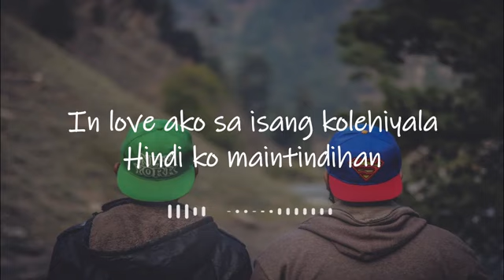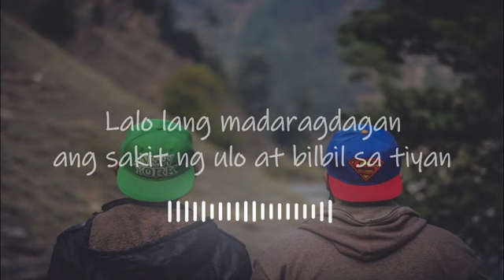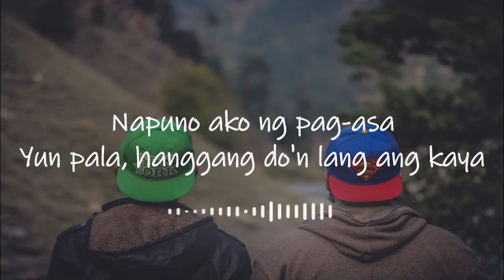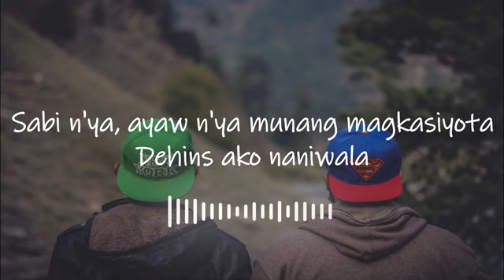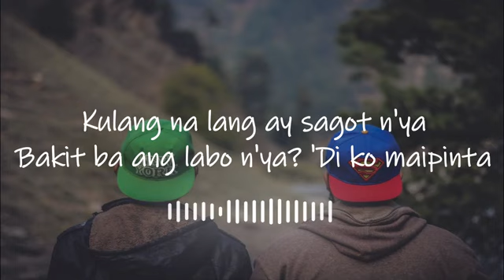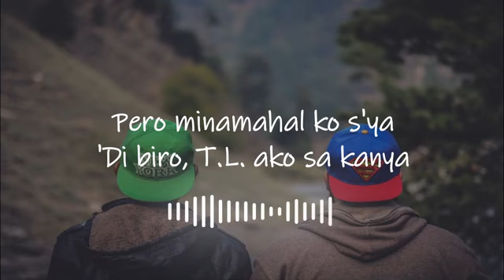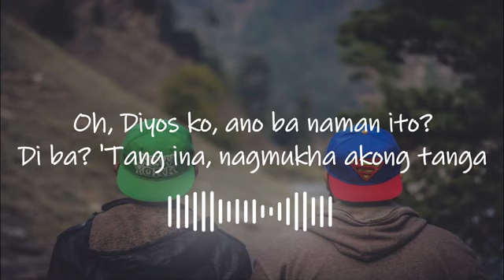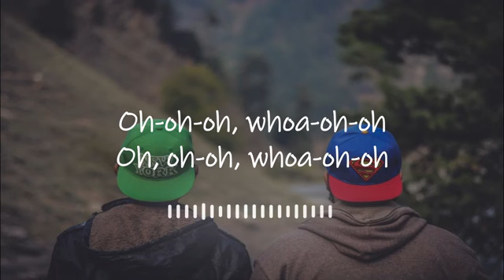PARE KO LYRICS ERASERHEADS🎧🎶